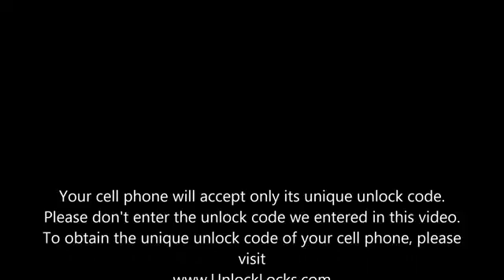How To Unlock Samsung Galaxy S3 Locked YouTube with Proof 10000% 2017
HOW TO UNLOCK SAMSUNG GALAXY S3 LOCKED EASILY.